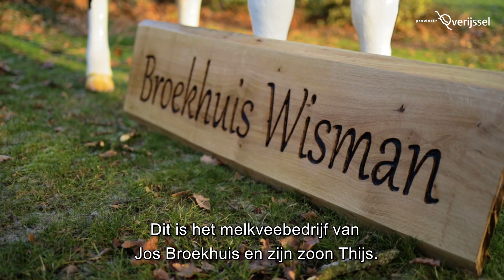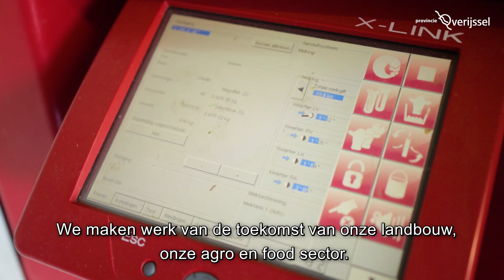De provincie maakt het verschil: een kijkje bij een zelfvoorzienende koeienboer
De provincie maakt het verschil door te investeren in een krachtige economie, een aantrekkelijke leefomgeving en goed bestuur. Het bestuur van Overijssel bezoekt bijzondere plekken in Twente waar de resultaten van die investeringen goed zichtbaar zijn, zoals bij deze boerderij met 230 melkkoeien, volledig zelfvoorzienend op gebied van energie en gas.